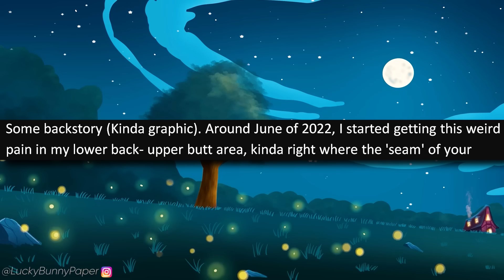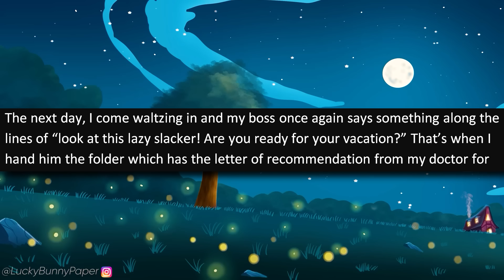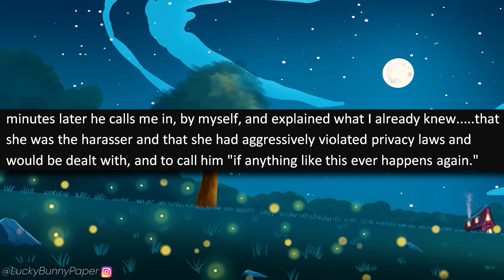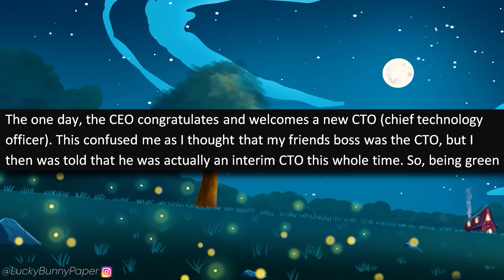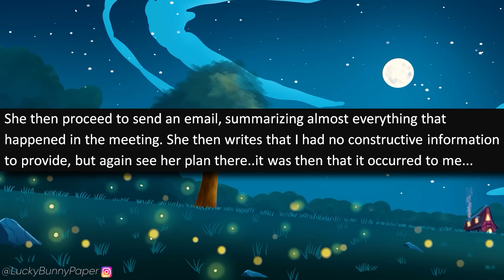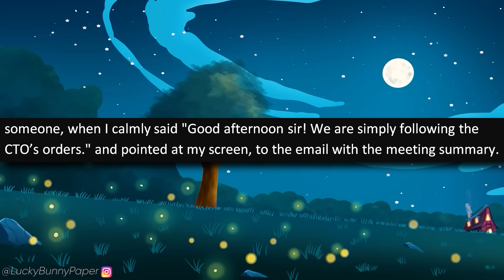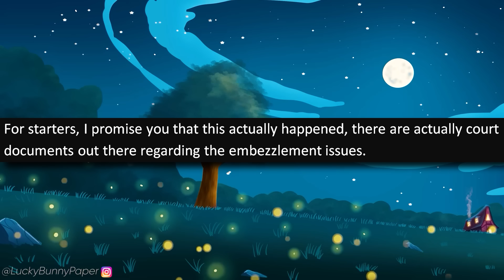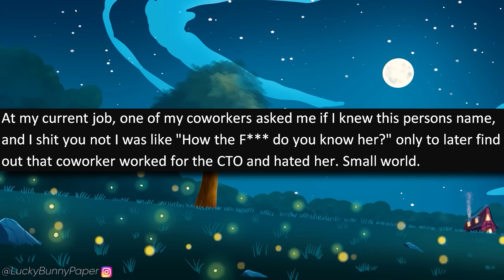r/MaliciousCompliance - New Karen Boss Won't Obey "IDIOT" Workers! So We RUIN HER.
r/MaliciousCompliance - In this epsiode of reddit malicious compliance, it's all about bad Karen bosses getting taught lessons they won't forget. OP tells the story of when they got a new boss, who turns out to be a power tripping entitled Karen boss, who starts off by disrespecting OP and refuses to listen to anything he says. When she gives OP a dumb order, OP maliciously complies and that leads her to getting reprimanded by the BIG BOSS! It only gets worse from there.

One of my favorite Entitled people stories! [Karen PRETENDS to Be the Owner's WIFE! Tries to Fire Me!]

Stories in this episode of Reddit Malicious Compliance:

0:00 - Intro
0:32 - Story 1 (ScarletWitch912)
7:46 - Story 2 (gavila438)